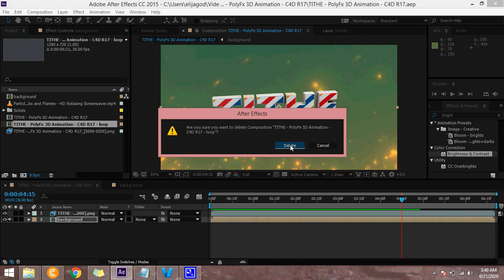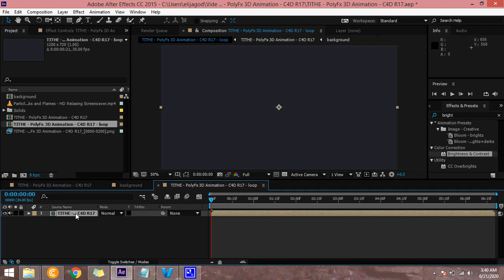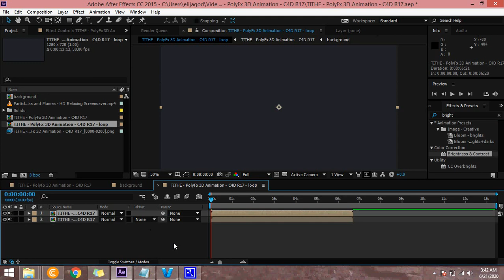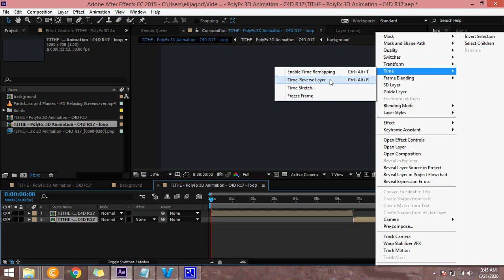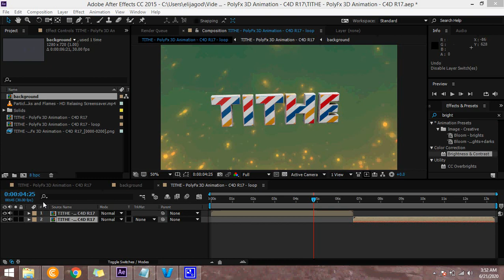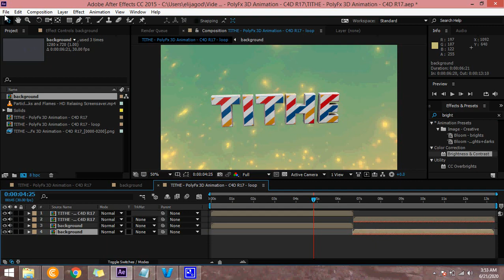After Effect - How to Make a 3D Effect loop - elijagod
Abba Elijah also known as elijagod (elija_god)